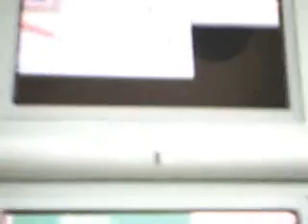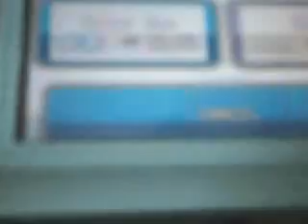Pokemon Soul Silver Gameplay 07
Inside The Tunnles!